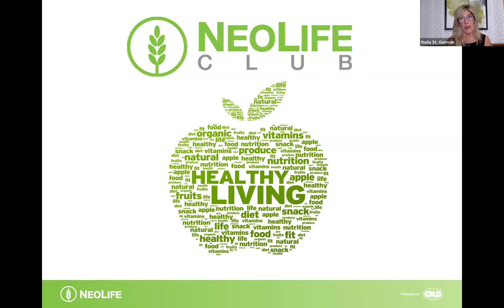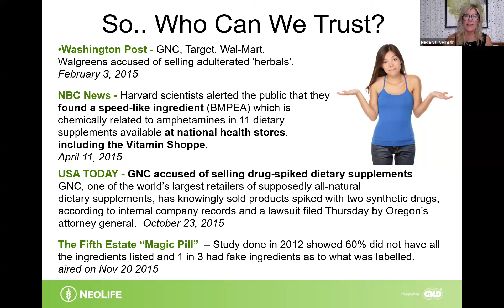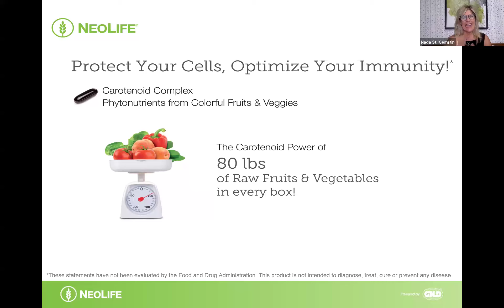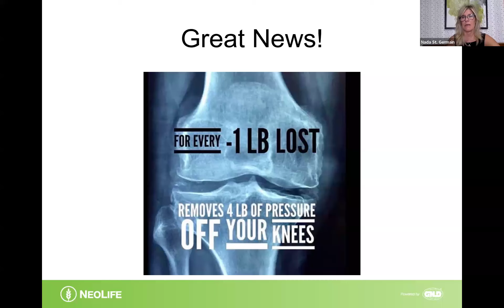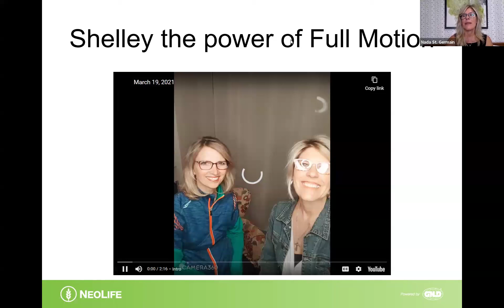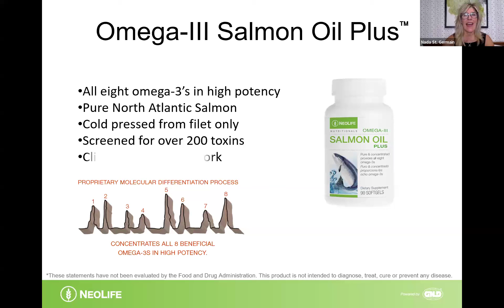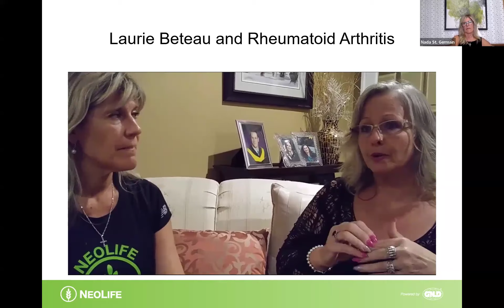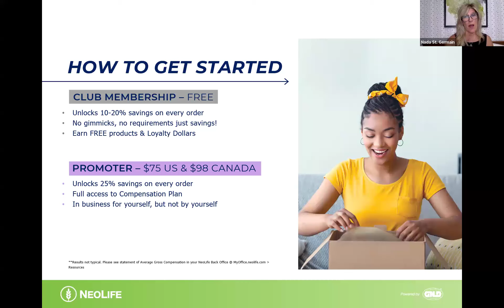ACHES AND PAINS NO MORE SEPT 26TH 2024 NADA